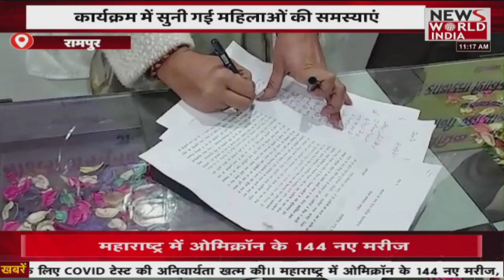News World India Live : उत्तर प्रदेश की तमाम छोटी-बडी खबरें | Latest News | Hindi News | Breaking